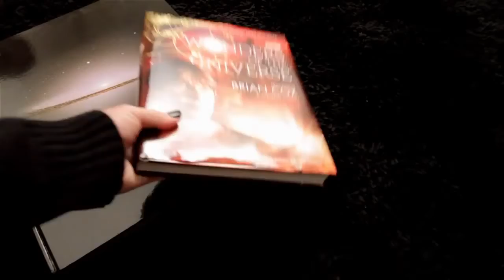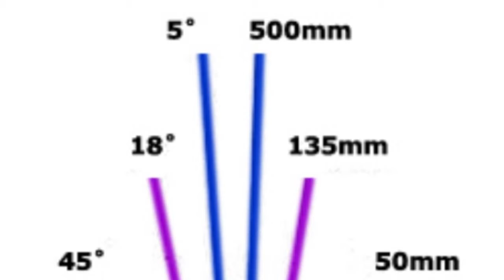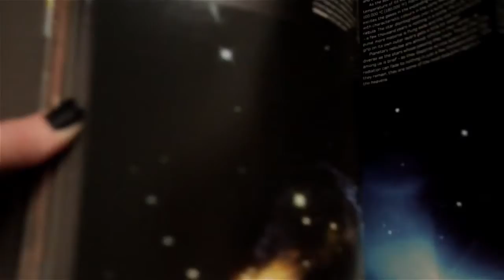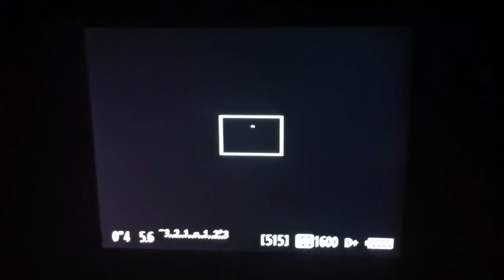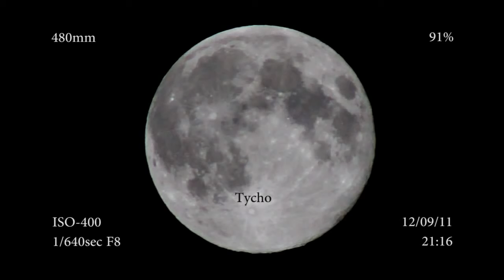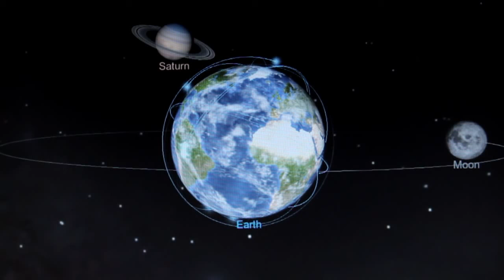My Space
One year in the making, two months in the editing. One month over due... I hope you enjoy. I just had the best compliment from my sister "Not boring at all."